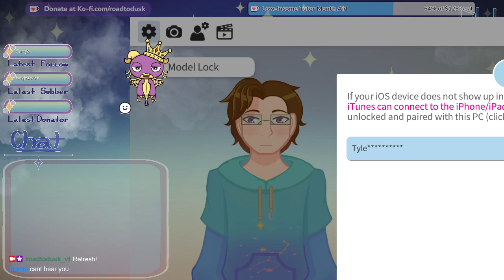[VOD] Lore Drop & Cult of the Lamb (pt. 4)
After some technical difficulties -- again -- we got the lore drop you all deserve! After a live reading of the lore, we got some cult running to do!

During the readthrough of the official lore, the song that plays is "Two of a Kind" by GHOST and Pals. We had asked for personal permission to use the song, of which we gained consent.

Originally aired 22 October, 2022